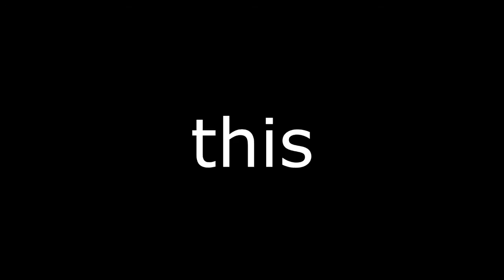Kitzbühel - Shortmovie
Riders:
Feiner Alexander
Thomas Leitner

Videocut:
Feiner Alexander